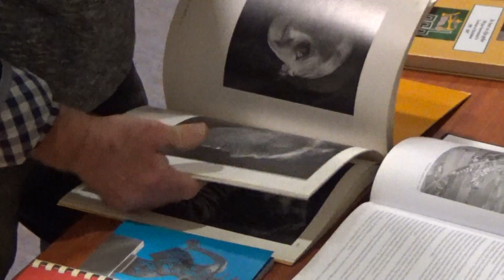2017 01 13 oMase Dorpskwis